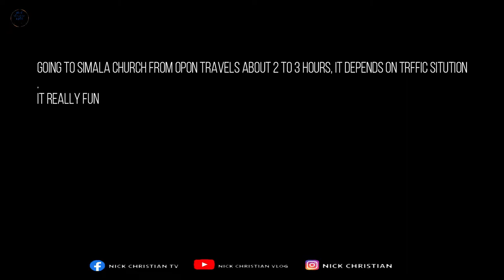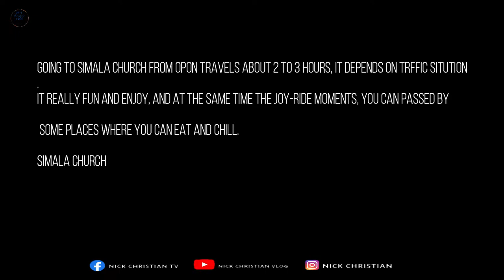Visiting Miraculous Simala Church 🇵🇭 I Nick Christian Vlog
Hi Everyone, this is my channel for my vlogging for  travel & adventure, selected song covers (not copyright). God Blessed Us All. Spread LOVE not HATE. Thank you so much...